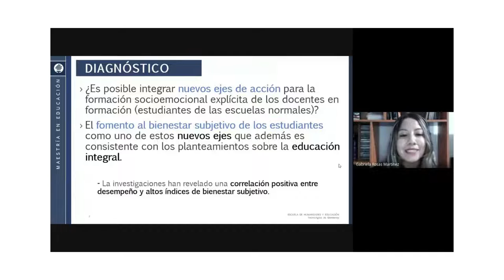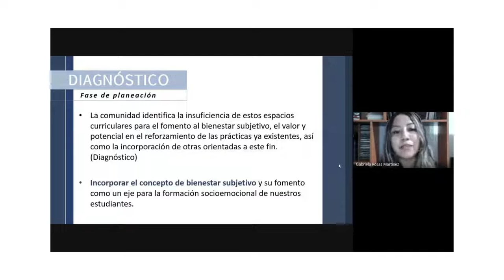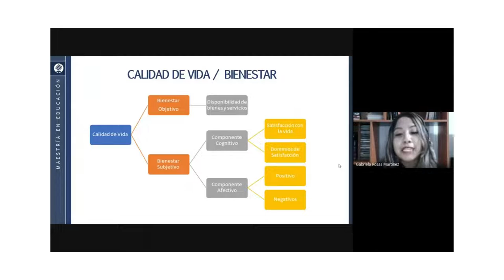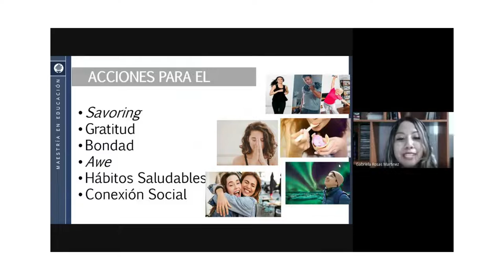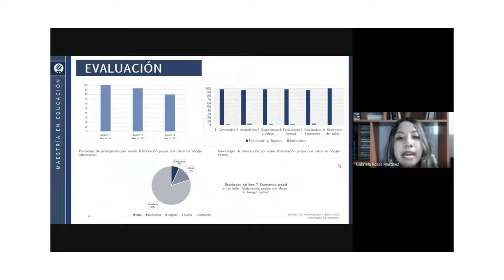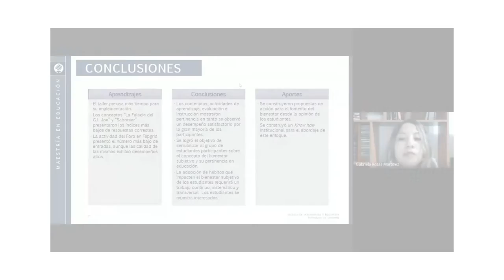Taller de sensibilización "El bienestar subjetivo y su pertinencia en educación"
Proyecto de intervención realizado en una Esacuela Normal del centro del país para sensibilizar a los estudiantes sobre el concepto de "bienestar subjetivo" como un eje para la formación socioemocional transversal que, además, es pertinente con los plateamientos contemporáneos sobre la educación integral.